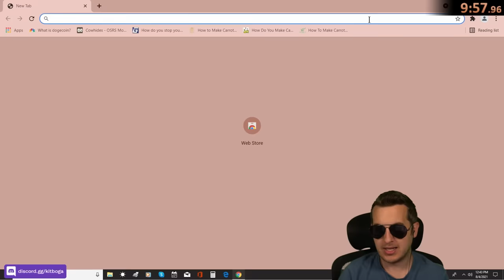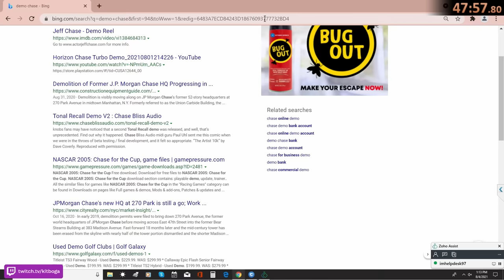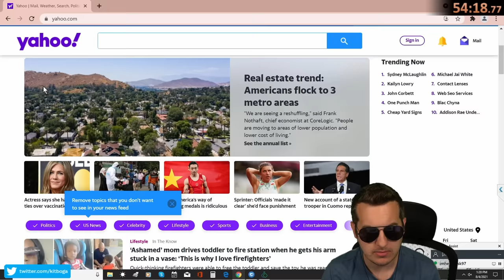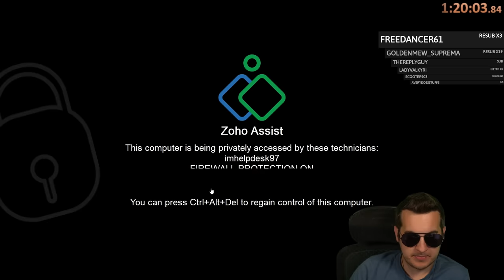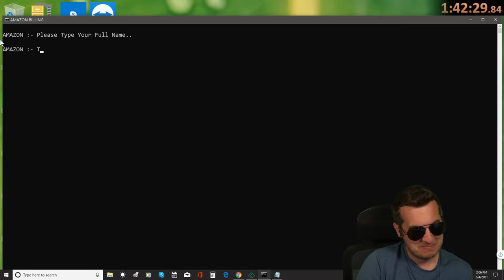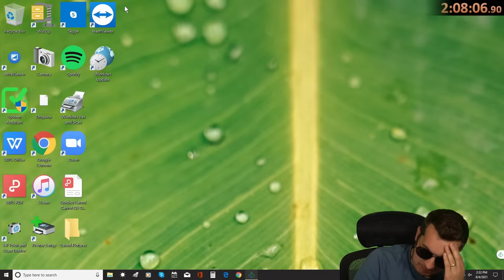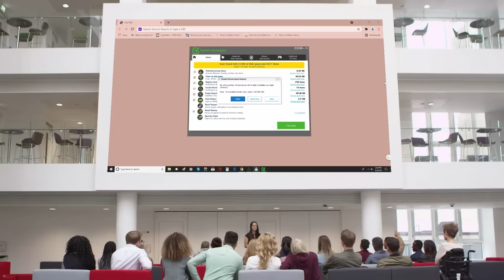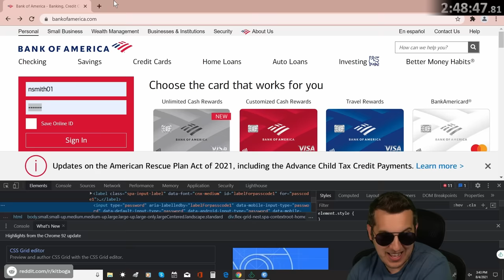Clueless Scammer Rages Over Losing $15,000 & His Bank Account (full 3hrs)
This is a mostly UNEDITED version of when a clueless amazon scammer had no idea his entire day was about to get ruined. He can hardly get through his script without getting angry!